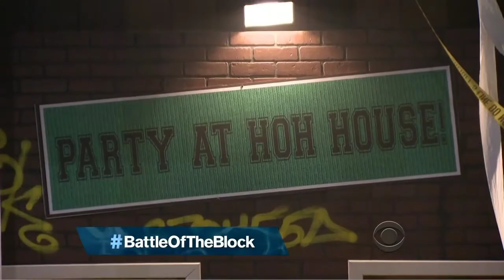BB16E06 - Battle of the Block - Zach Feeds Frankie Jello Shots